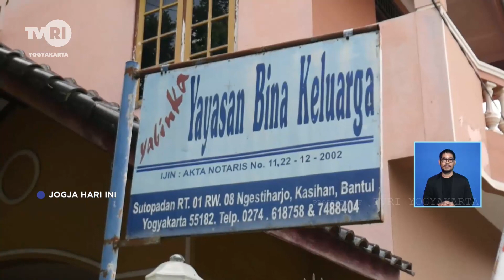Pemberdayaan Ekonomi Keluarga Melalui Lidah Buaya